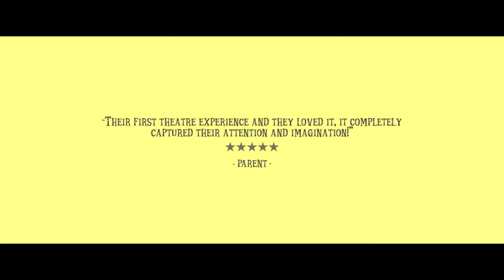Commotion Dance Where is Christmas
It’s Christmas Eve in the Commotion House but it doesn’t feel like it at all. Piles of boxes are stacked and packed ready to move home, with Christmas nowhere in sight.

Come and peek inside our world of boxes and help us find Christmas. Stacking, sorting, packing and piling unfold into adventurous possibilities with quirky characters, enthralling movements and enchanting live music, transforming the good old cardboard box into a wonderland of curiosity on the road to discovering what Christmas can really be about.